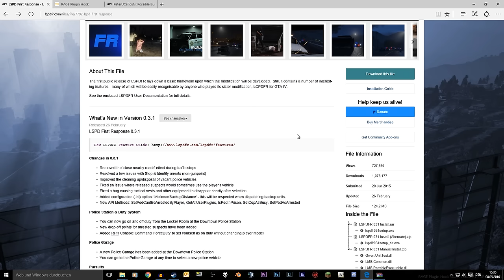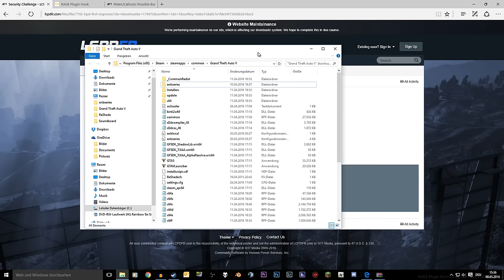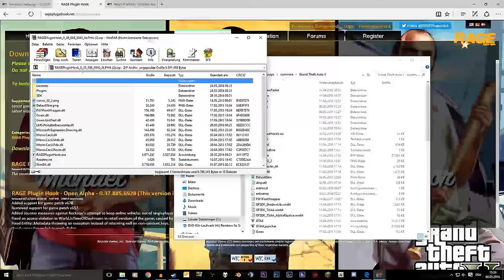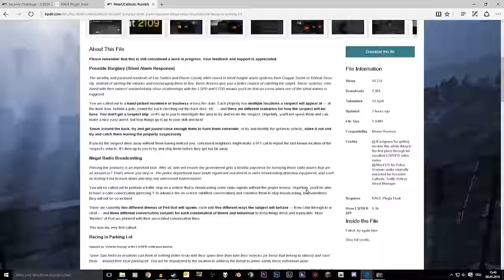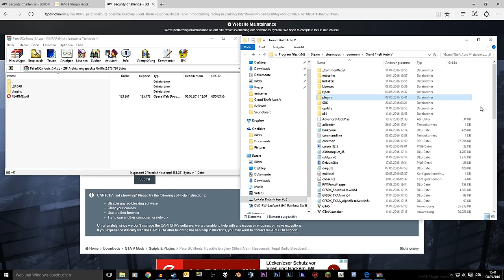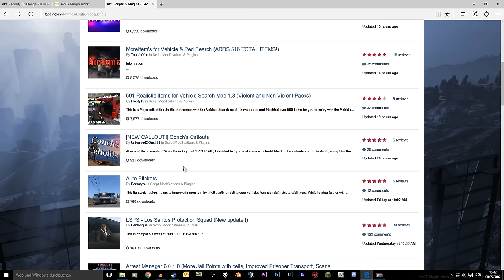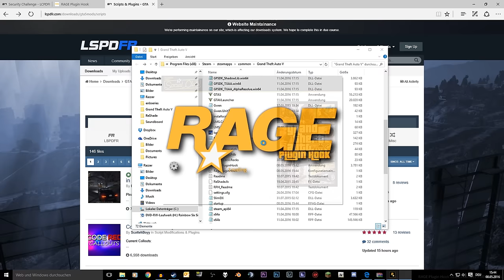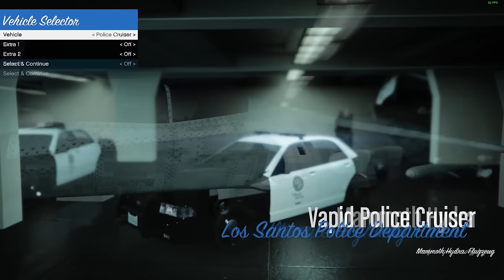GTA 5 // LSPDFR + Plugins installation! [GERMAN]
►GTA 5 // LSPDFR + Plugins installation!